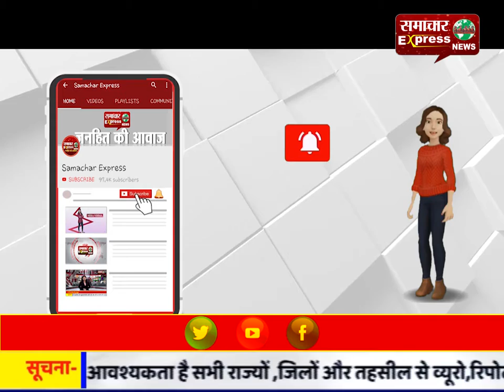करनाल-पीटीआई टीचरों ने काले दिवस के रूप में मनाया तीज पर्व!